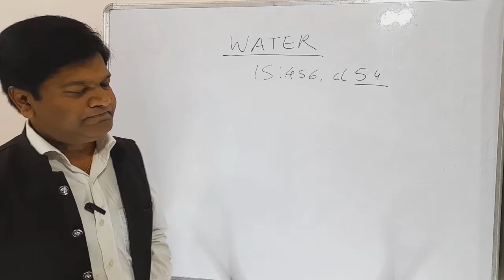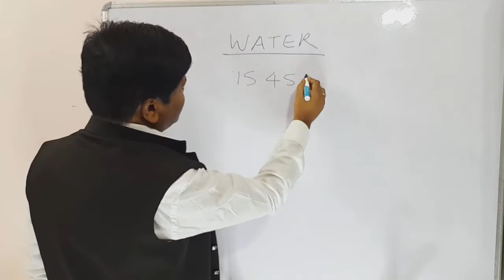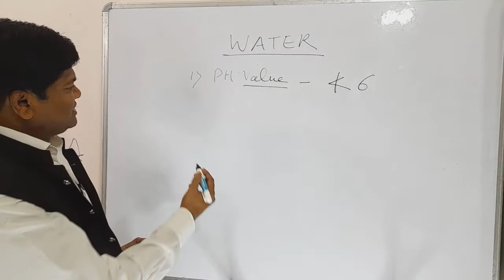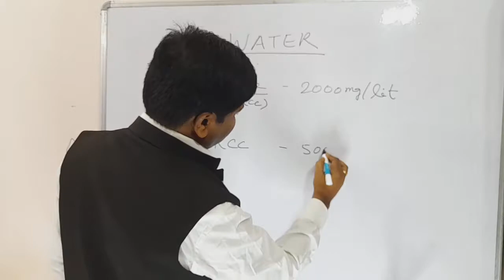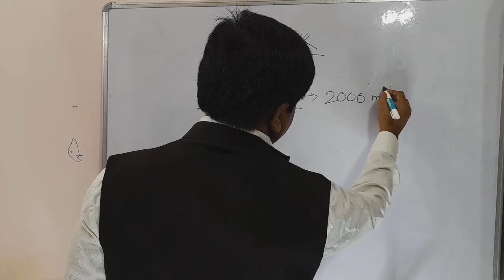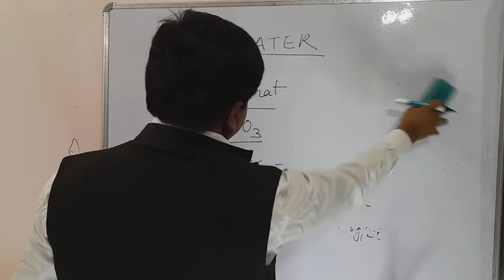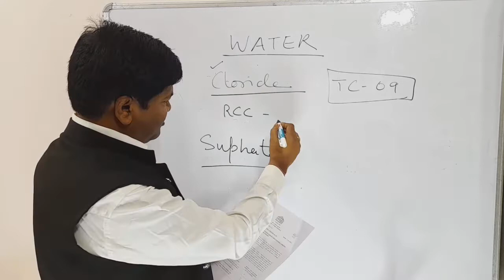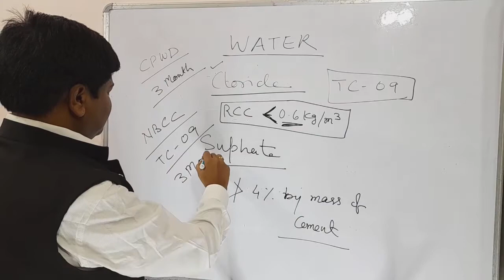Repairing Building Cracks: Reasons and Prevention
RepairingBuildingCracks: Reasons and Prevention.
How to Repair Building Cracks in Column
Reasons and Prevention of Cracks in Building, IS 456
Your query
what are the types of Cracks in Building
What is building Cracking
How to repair and prevent Structural Cracks
How to prevent Cracks in Building column Beam and Slab waterproofing
Testing of Water
Cloride Content in water
Sulphate Content
Cloride and Sulphate in Concrete
Cloride and Sulphate in Construction water
Rusting of TMT Bars

About Channel:
Intention of this channel is to provide basic knowledge to the General Viewers and Students regarding Civil Engineering aspects of  House construction, buildings, roads, Concrete Technology and other usefill tips.

civil engineering
Nawal Kishore